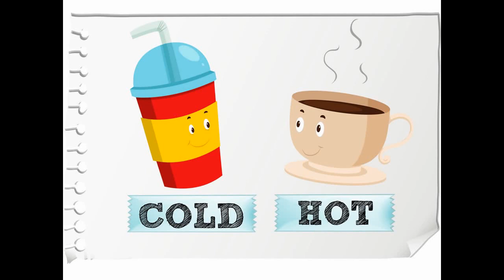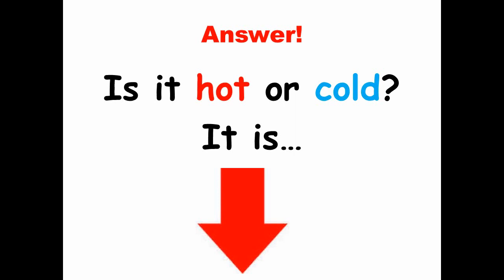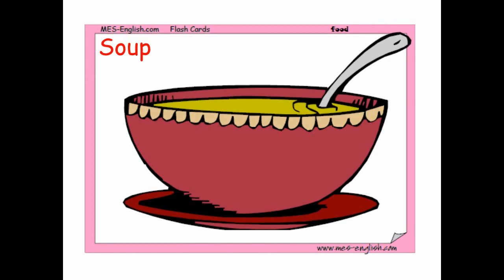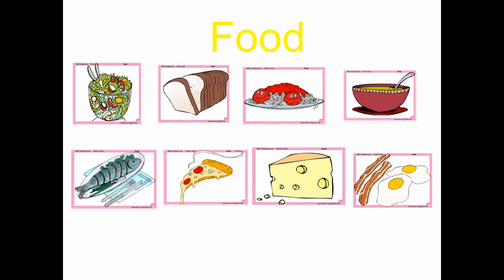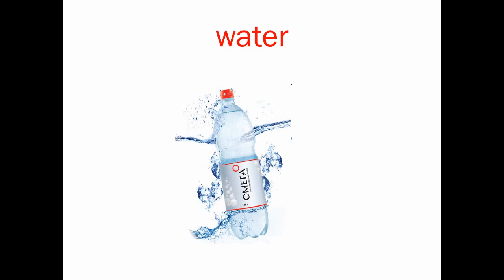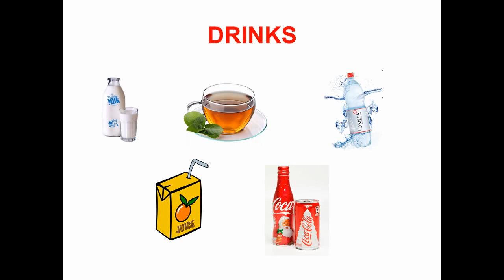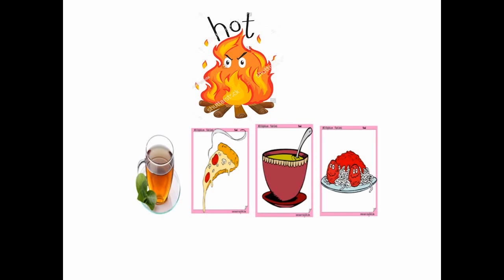1st grade 3 lesson Hot or Cold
Видео предназначено для учащихся 1 первых классов.